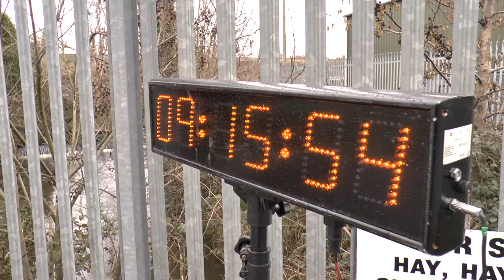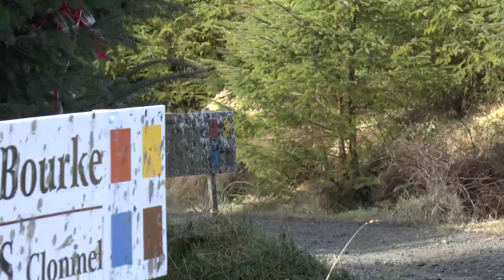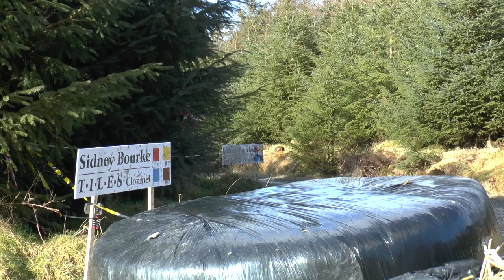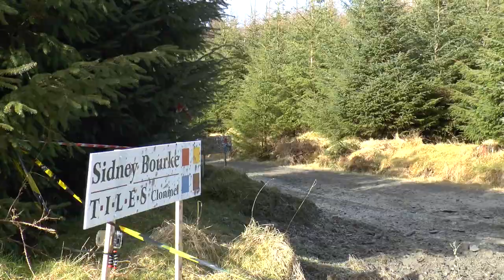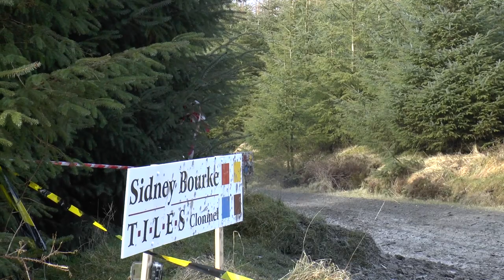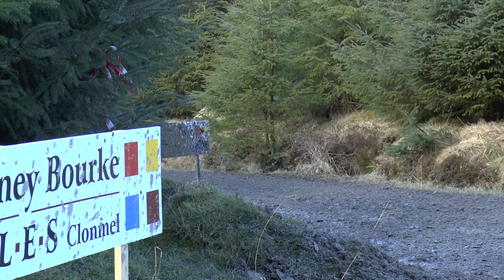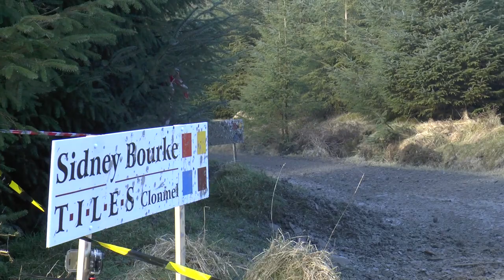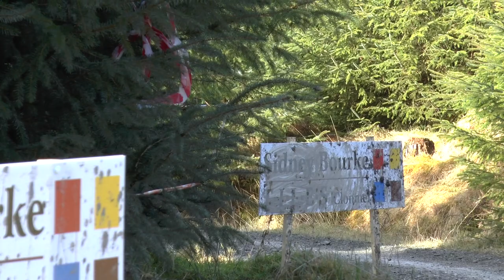Carrick-on-Suir Rally March 1st 2015 Wm Loughman Stavros969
Carrick-on-Suir Wm Loughman Forestry Rally 2015 Stavros969
Sunday March 1st 2015
In this video you will see the cars starting out from the service area, then some action from one of the stages.
Stavros969